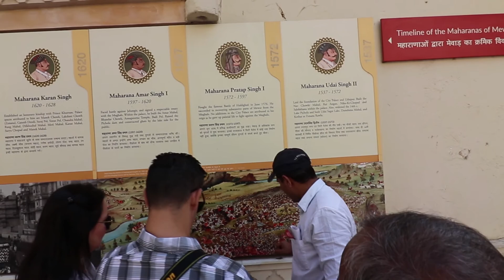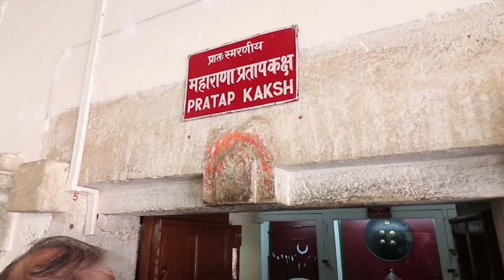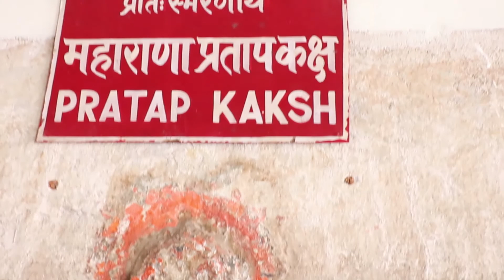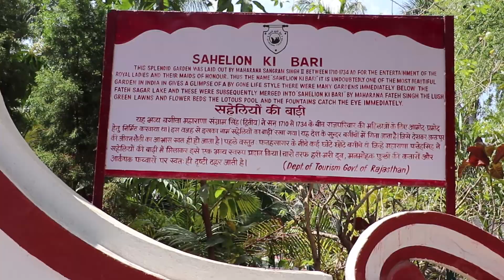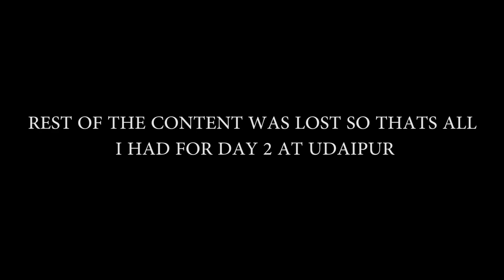UDAIPUR DAY 2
Udaipur day 2, the places i visited was awesome and beautiful. Cant put in words what to say. U have to be there personally to witness the place.